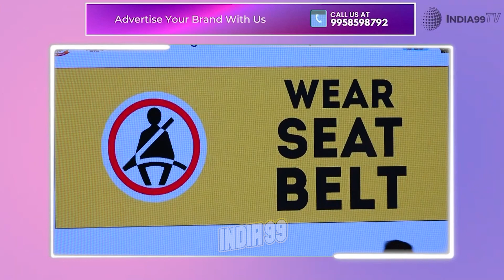Jackie Shroff Inauguration The Road Safety Week 2023